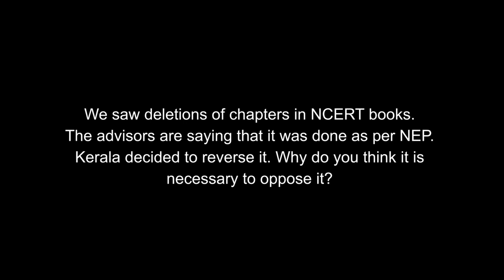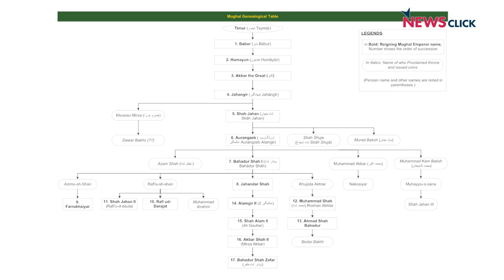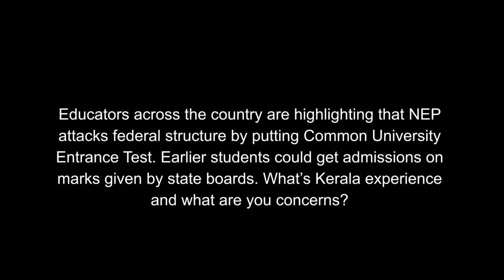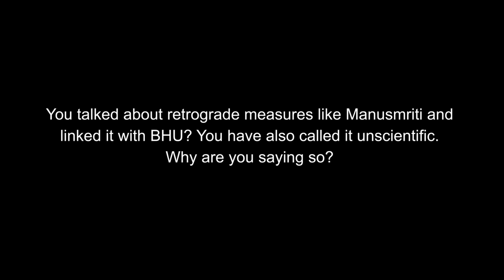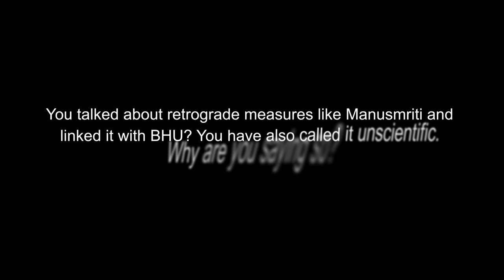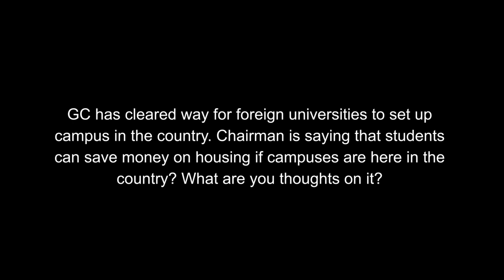Muslims, Dalits cornered, We Must Speak up to Save the Country : R V Bindu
Kerala Government has decided to continue teaching deleted chapters from NCERT books including Mughal court, Darwin’s Evolution theory. In an exclusive conversation, R. Bindu, Minister of Higher Education Kerala said that New Education Policy smuggles the agenda of ruling party into education.